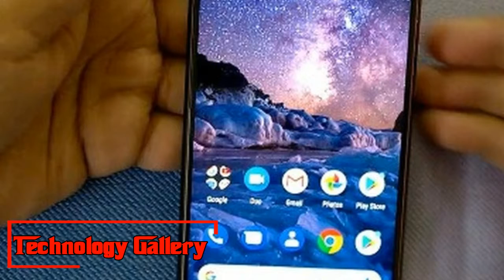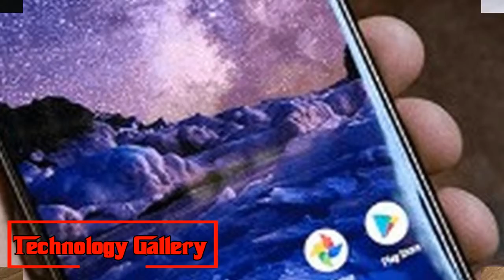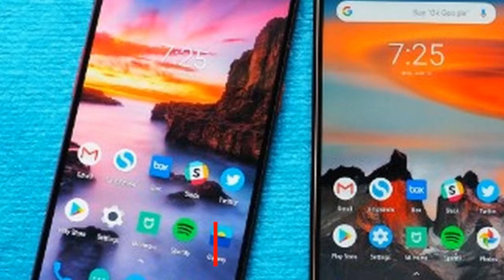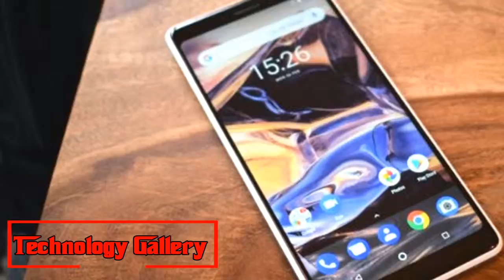Wow !!! Nokia 7 plus to get Android 9 Pie update from today1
Technology Gallery